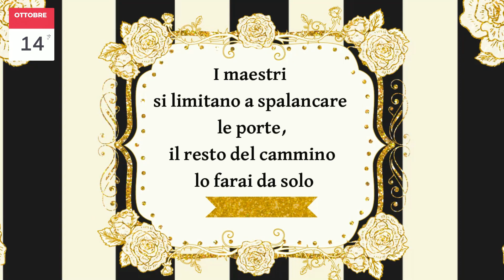Venerdì 14 Ottobre 2022 Oroscopo Almanacco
La fortuna l'amore gli affari 🍀💕💸 segui il tuo segno quello del tuo partner o dei tuoi amici. E' facile, divertente, curioso e naturalmente GRATUITO.
I CAPITOLI

Almanacco 00:00
Ariete 00:36
Toro 00:55
Gemelli 01:11
Cancro 01:29
Leone 01:46
Vergine 02:05
Bilancia 02:22
Scorpione 02:40
Sagittario 02:57
Capricorno 03:16
Acquario 03:32
Pesci 03:50
Non dimenticare di I S C R I V E R T I e mettere "mi piace" . GRAZIE.